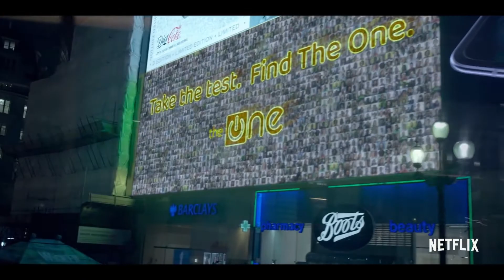The One | Official Trailer | Netflix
Love — and lies — spiral when a DNA researcher helps discover a way to find the perfect partner, and creates a bold new matchmaking service.
Starring:Hannah Ware, Zoë Tapper, Dimitri Leonidas
Creators:Howard Overman